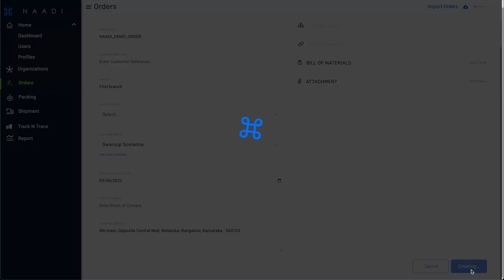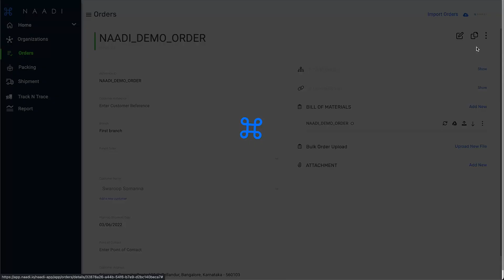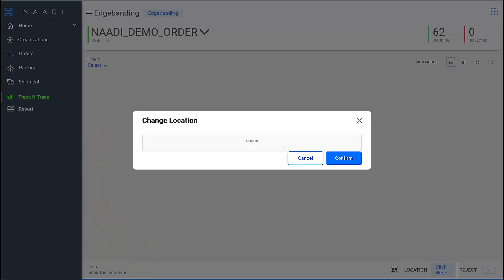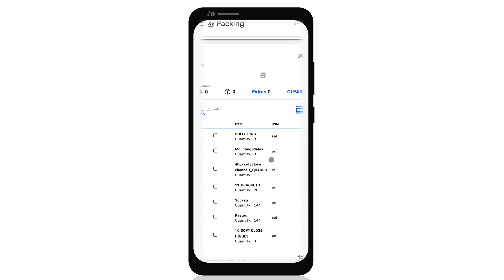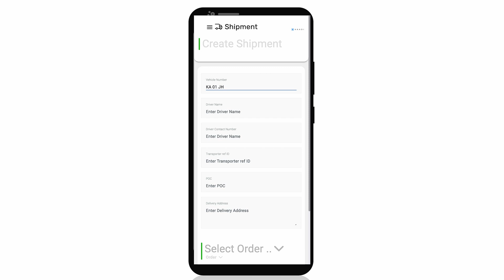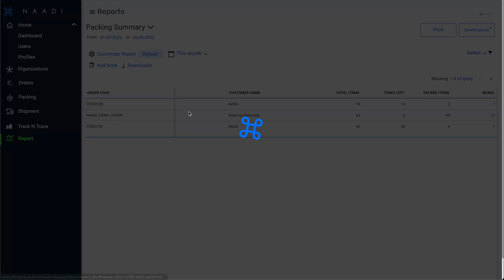Naadi : The Future of Manufacturing